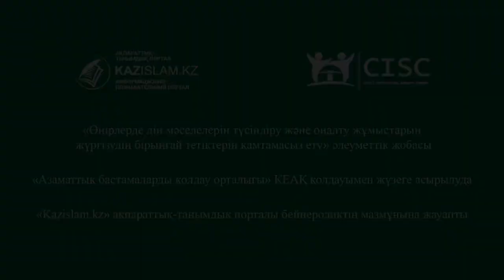Мұсылман – исламның айнасы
Ардақты Пайғамбарымыз (с.ғ.с): «Шын мәнінде Алла сендердің дене бітімдеріңе және келбеттеріңе қарамайды, алайда сендердің жүректеріңе және амалдарыңа қарайды»,– деп жеткізді.
 Дегенмен, бүгінгі қоғамның кейбір жастары сыртқы келбетке ғана мән беріп, ішкі тазалықты, рухани байлықты ұмыт қалдыруда. Соның салдарынан теріс пиғылды діни ағымдардың құрбаны болуда.